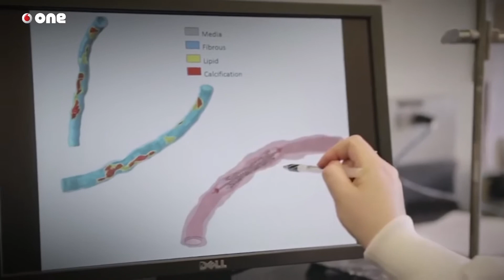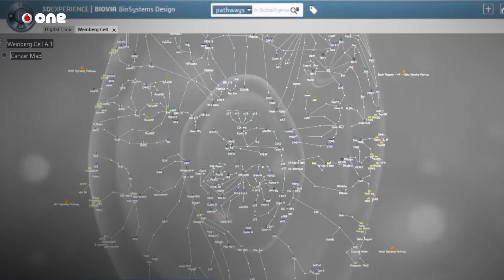Corazon Virtual. Medicina del Futuro!!!